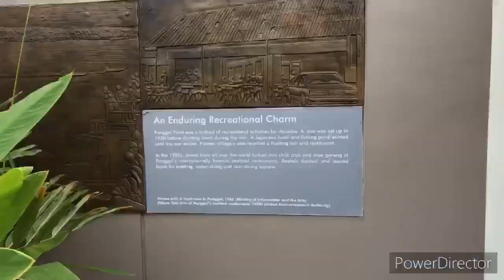Ep01:Waterway Point at Punggol Singapore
A place situated just next to Punggol MRT/LRT station. It's a perfect place to relax while listening to the sweet sound of nature with a perfect river view.